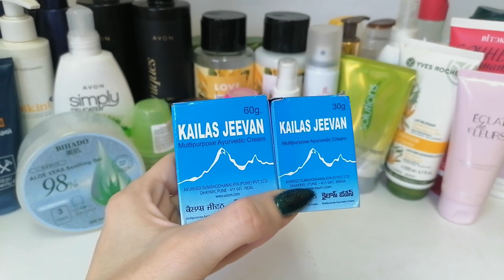Уходовая косметичка на декабрь НОВИНКИ И МНОГО ДОБИВАШЕК!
Универсальная Индийская мазь Кайлаш Дживан KAILAS JEEVAN